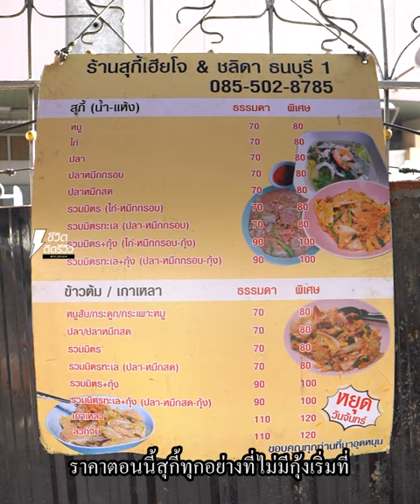วัตถุดิบดี น้ำจิ้มเด็ดห้ามพลาด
สุกี้ ริมถนนสไตล์จีน
ให้เยอะ วัตถุดิบดี น้ำจิ้มเด็ดห้ามพลาดดด
TidReviewINSIDE ตามกระแสไปกินสุกี้ริมถนนกันค่าาา สุกี้ร้านนี้หลายคนตามไปตำกันเยอะมาก ขายมากว่า 30 ปีแล้วนะ เมนูเด่นๆ ที่อยากแนะนำ คือสุกี้ มีทั้งแห้งและน้ำ อย่างเจ๊ชอบสุกี้ทะเลแห้งมาก ใหมาทั้งกุ้งทั้งหมึก ไม่ได้ให้มาตัวเล็กนะเธอ คัดมาอย่างดีตัวใหญ่เว่อร์ ส่วนใครที่ชอบสุกี้หมูเค้าให้ให้เยอะเหมือนกัน หมูนุ่มๆติดมันเล็กน้อย ฉ่ำซอสสุกี้สไตล์จีนสูตรของร้าน รสชาติเข้มข้น หวาน เค็ม เผ็ดนิดๆ ไม่ต้องปรุงเลยค่ะ ใครชอบสุกี้จัดเลยค่าา รับรองกินแล้วต้องไปซ้ำ!!
ชื่อร้าน : สุกี้เฮียโจ&ชลิดา
พิกัด : ซอยโรงพยาบาลธนบุรี 1 อิสรภาพ 44
ปิด-ปิด : 16:00 - 21:30 น. หยุดทุกวันจันทร์